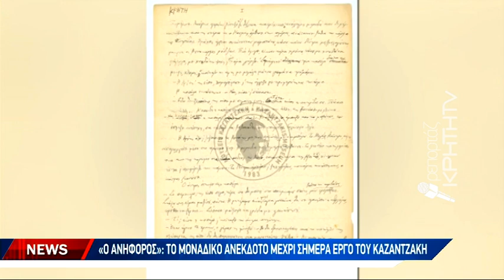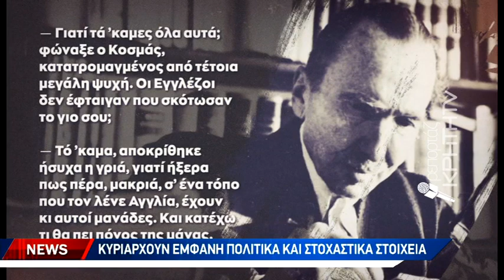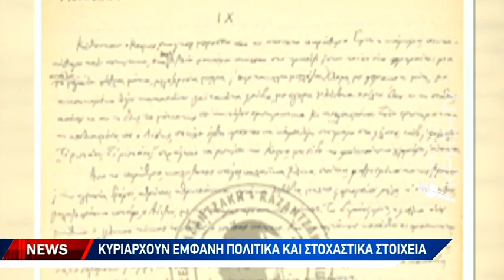Κυκλοφορεί προσεχώς το μοναδικό ανέκδοτο βιβλίο του Νίκου Καζαντζάκη